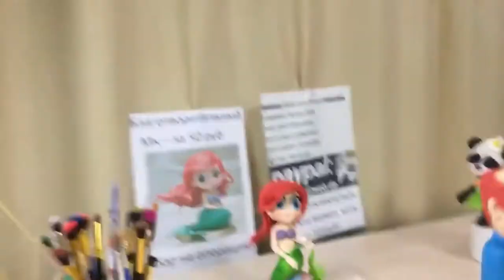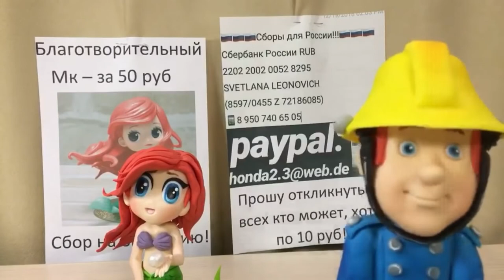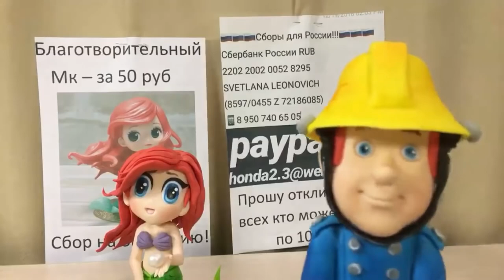Пожарный Сэм /How to make Fireman Sam cake topper /O bombeiro Sam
Потрясающий урок по лепке героя Пожарный Сэм. Теперь слепить Пожарного из мастики, сахарной пасты не составит труда!